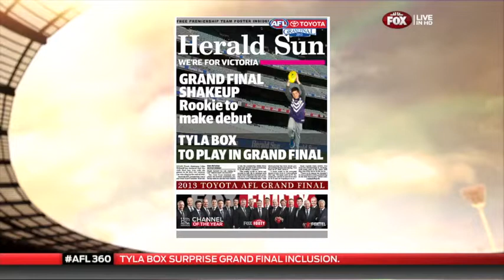TYLA BOX FOX FOOTY FAN STUDIO